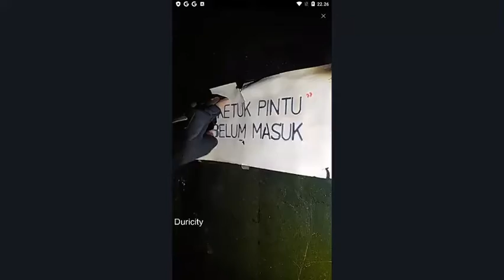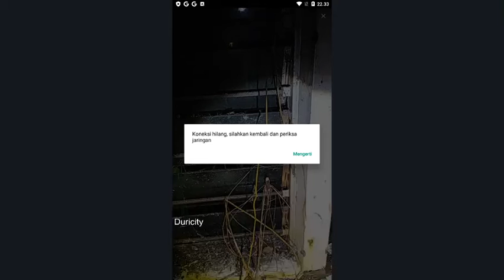INDONESIA PARANORMAL # 9 "Misteri Pabrik Garment Tua Surakarta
Pabrik Angker  | Video Horror | Uji Nyali | Video Penampakan | Poltergeist | Penampakan Hantu | Ghost Caught on Camera | Paranormal Activity | Paranormal Experience | Kilang kosong I Kilang sawit I Hantu Air

BIGO PARANORMAL DALAM VIDEO INI"

@Reza PEKOK'S
Boleh follow dan support Mereka di BIGO LIVE